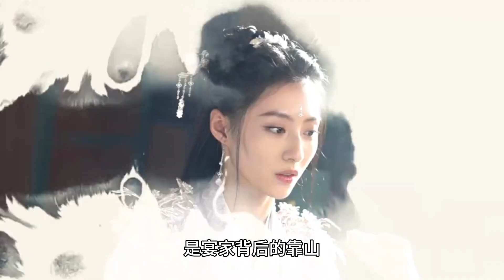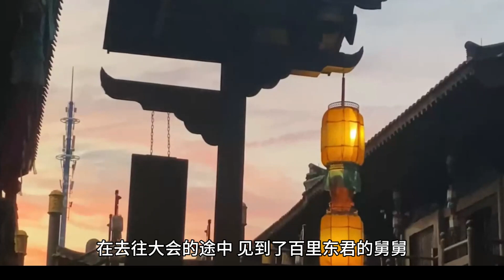【未播先知15】 2024年待播古装剧 热血武侠剧 《少年白马醉春风》 侯明昊 何与 胡连馨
《少年白马醉春风》
侯明昊、何与、胡连馨
待播中，已杀青